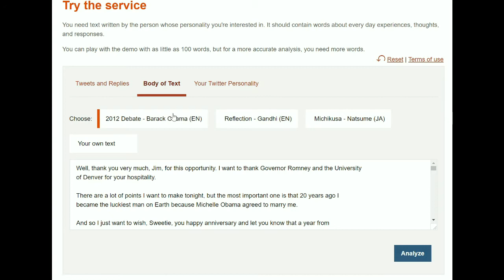HR cognitive analytics (with an example)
- In this short video I make the connection between the news around Cognitive Analytics and HR Analytics with an example from Watson Personality insights.

Also, I provide my opinion on why this will still be an interesting topic for HR, in general.